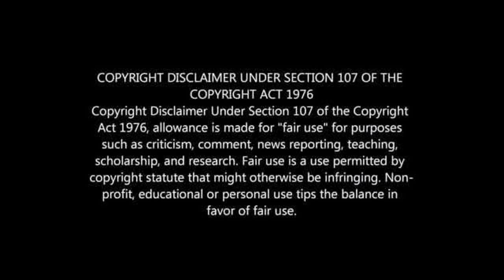AL AHLY LEGEND LOUDS PITSO AHEAD OF CL FINAL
Ahly legend lauds Pitso ahead of CL final